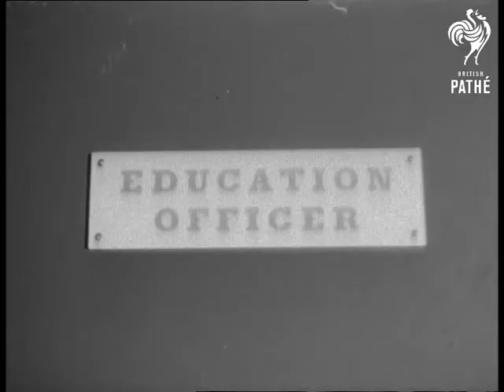Latest In Stir (1963)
Item title reads - Latest in stir.

First new prison since 1912, Blundeston, Norfolk.

Exterior L/S of the new prison at Blundeston. Various interior shots of gymnasium. L/S projector portholes at one end of the gymnasium. M/S screen and stage at the other end of the gym. C/U sign "R.C. Chapel". M/S of the Chapel. C/U sign "Dining room".  M/S the dining room. Various shots of the kitchen, the cook opens one of the big boilers. C/U sign "Education Officer". M/S classroom. Various shots of the library. C/U book titled "Living Free".

M/S officer watching closed circuit television screen. C/U screen showing corridor with cells on either side. M/S as door swings open on the corridor. C/U camera in the ceiling. M/S as the Governor, Mr Eric A. Towndrow, walks along corridor and into one of the cells. M/S bed.  M/S table and chair. M/S as the Governor walks out of the cell and past camera. L/S of wash rooms through iron grill. M/S washbasins. C/U of the Governor. M/S gardens in front of cell block.  M/S of the flowers. M/S wire fence surrounding the prison. L/S of the prison.
 FILM ID:1770.13